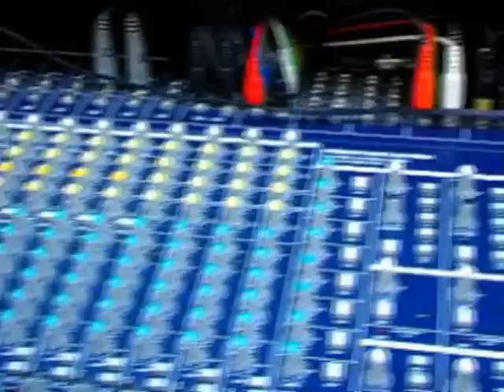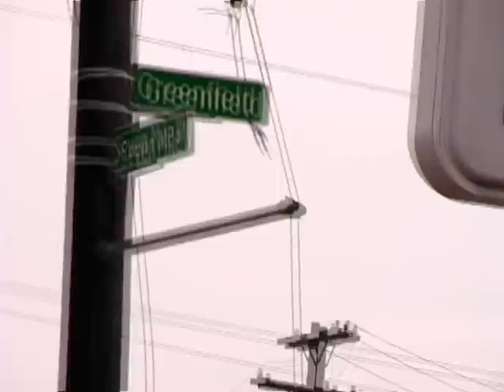LOUIS AUTOMATIC - FREE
Music video by Louis Automatic performing 'Free'